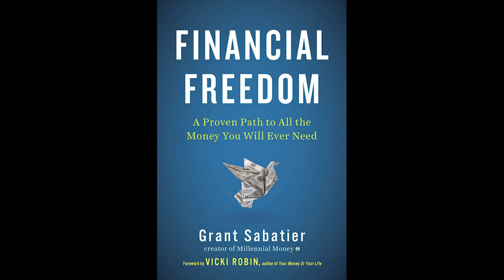Financial Freedom: A Proven Path to All the Money You Will Ever Need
In 2010, 24-year old Grant Sabatier woke up to find he had $2.26 in his bank account. Five years later, he had a net worth of over $1.25 million, and CNBC began calling him "the Millennial Millionaire." By age 30, he had reached financial independence. Along the way he uncovered that most of the accepted wisdom about money, work, and retirement is either incorrect, incomplete, or so old-school it's obsolete.

Financial Freedom is a step-by-step path to make more money in less time, so you have more time for the things you love. It challenges the accepted narrative of spending decades working a traditional 9 to 5 job, pinching pennies, and finally earning the right to retirement at age 65, and instead offers readers an alternative: forget everything you've ever learned about money so that you can actually live the life you want.

Sabatier offers surprising, counter-intuitive advice on topics such as how to:

*  Create profitable side hustles that you can turn into passive income streams or full-time businesses
*  Save money without giving up what makes you happy
*  Negotiate more out of your employer than you thought possible
*  Travel the world for less
*  Live for free--or better yet, make money on your living situation
*  Create a simple, money-making portfolio that only needs minor adjustments
*  Think creatively--there are so many ways to make money, but we don't see them.

Description by Amazon.com